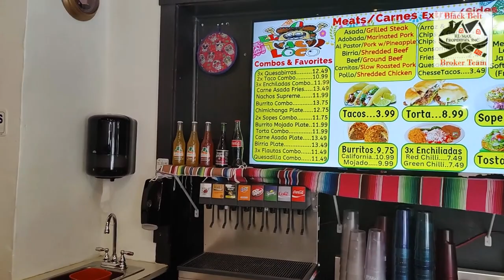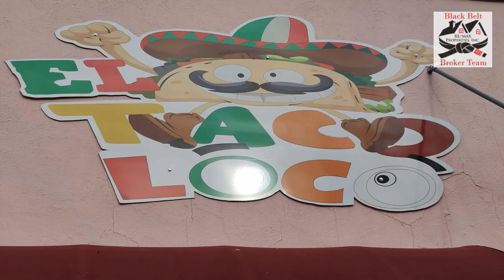Tacos in Colorado Springs-El Taco Loco